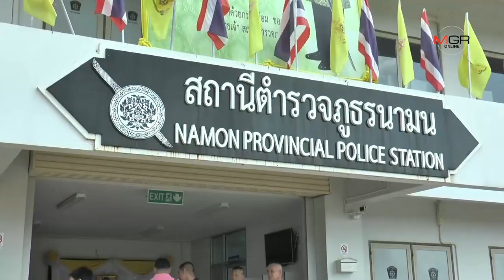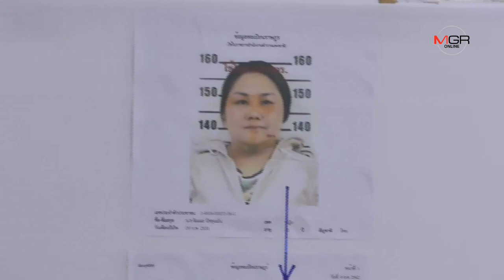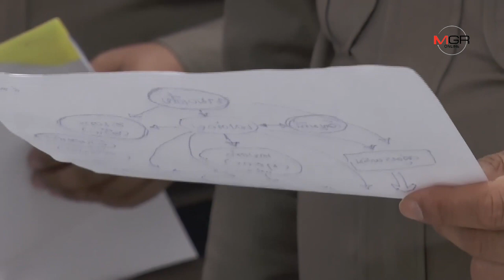ตำรวจค้านประกันตัวแก๊งหมอเดียร์ เร่งสอบขยายผลโยงหญิงอ่างทองเสียชีวิต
ตำรวจค้านประกันตัวแก๊งหมอเดียร์ เร่งสอบขยายผลโยงหญิงอ่างทองเสียชีวิต 20/07/2019